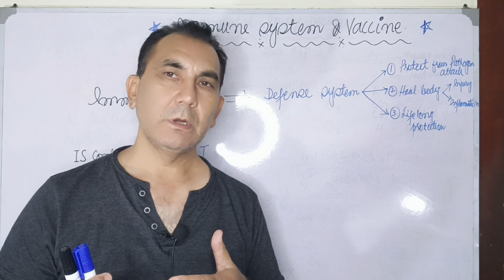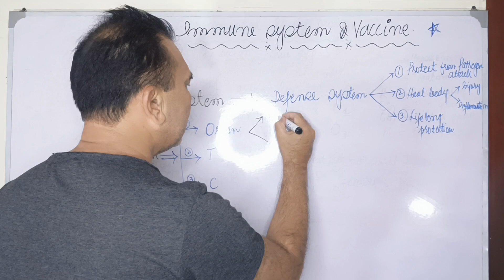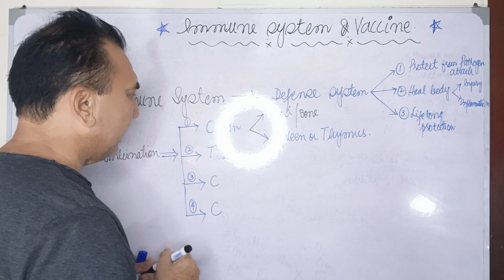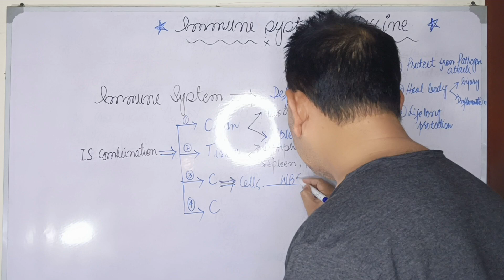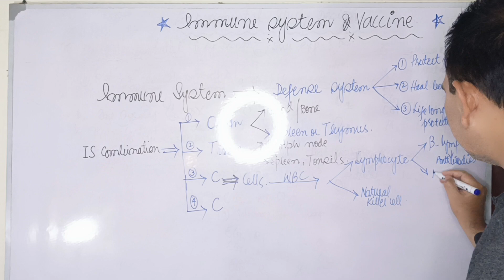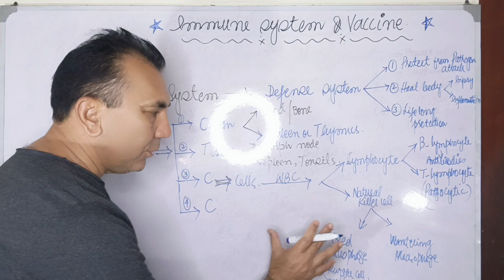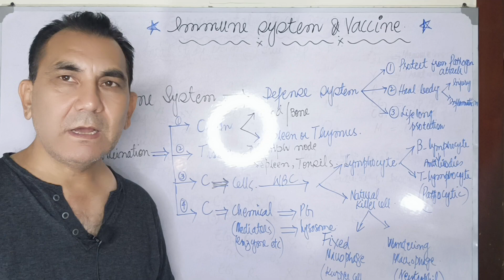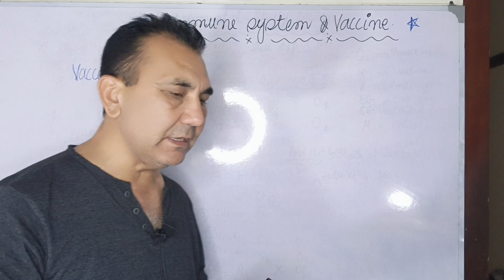Immune System and Vaccine || Active vs Passive Immunity || Natural vs Artificial Immunity (Urdu)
In this video, we break down the immune system's vital role in protecting the body against harmful pathogens. You'll learn about the differences between active and passive immunity, how the body develops natural vs artificial immunity, and the role of vaccines in bolstering immune defense. We explore the intricate processes of immune responses, including how your body remembers pathogens, and how vaccines mimic these processes to create lasting immunity. Whether you're studying for an exam or just curious about how immunity works, this video simplifies the complex workings of our immune defenses, making it easy to understand for all viewers.

Keywords Hashtags